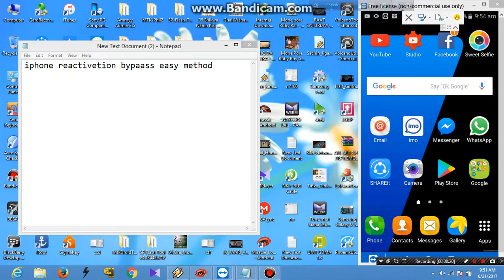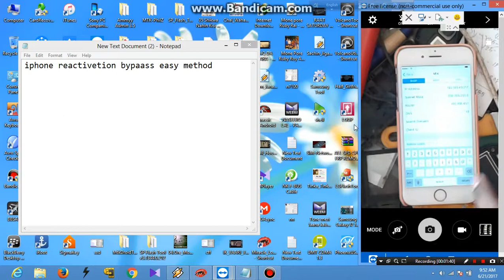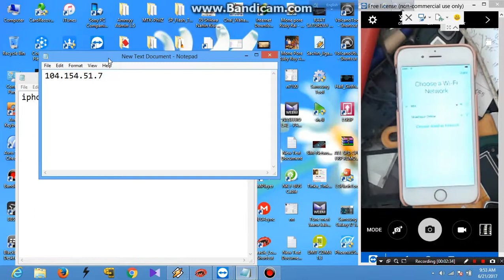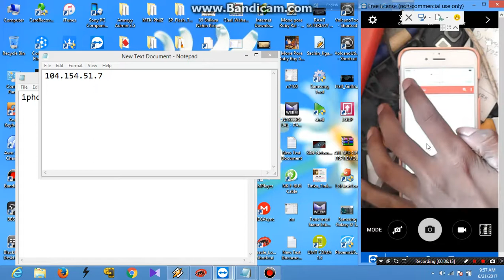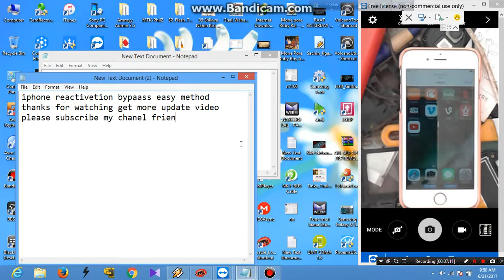Iphone Icloud bypass easy method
Iphone Icloud bypass easy method working good.

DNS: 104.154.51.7